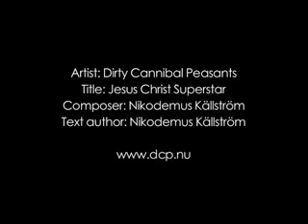CERO trailer2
this is a trailer for the upcoming freestyle DVD, more info at following websites